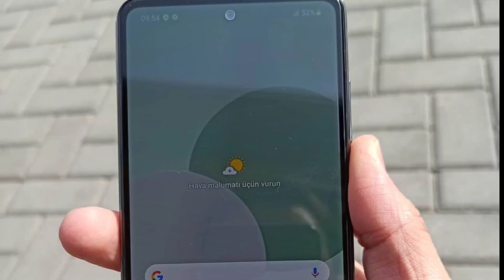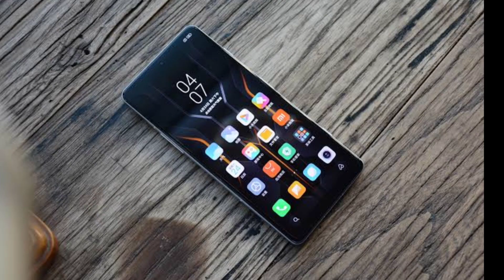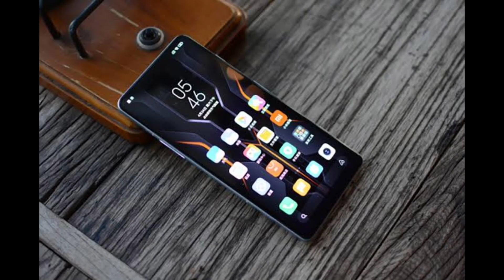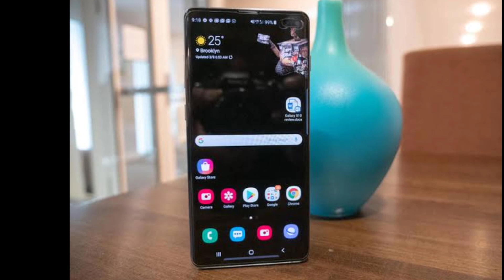Redmi 10 , Galaxy A12s & More Updates in Pakistan Smartphone ⚡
Redmi 10 & Galaxy A12s Smartphone in Pakistan and Specifications.